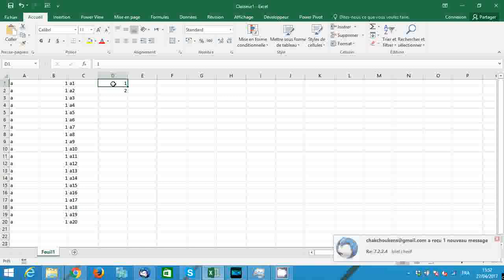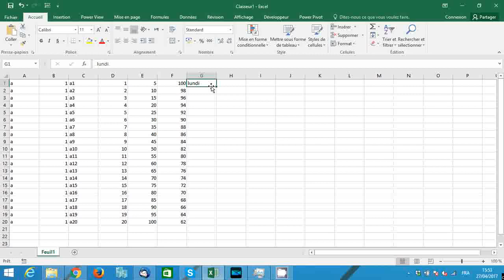Support Formation Excel : 001 - Copiage des données